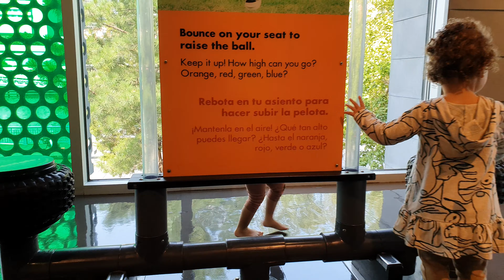20190911 辰辰在波士頓兒童博物館玩(11)